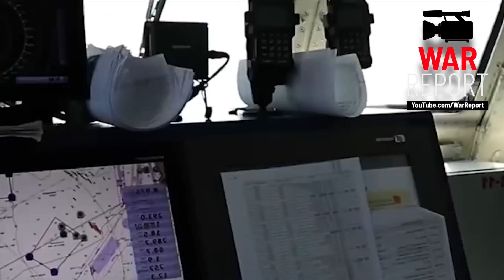Ukraine War - Russian artillery control vehicle “Rheostat” seized in southern Ukraine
The War Report - Military Leaks Vlog News covers events, news, missions & facts from Ukraine, Russia and the United States Armed Forces including the U.S. Army, U.S. Navy,  U.S. Marine Corps, Air Force, Coast Guard and more! Furthermore you will find content about military weapons, weapon systems and technology here. All footage on this channel is footage the Ultimate Military Archive has permission to use or consists of  derivative works created by the WarReport - Military News for educational and informational purposes. The appearance of U.S. Department of Defense visual information on the WarReport - Military News does not imply or constitute Department of Defense endorsement.